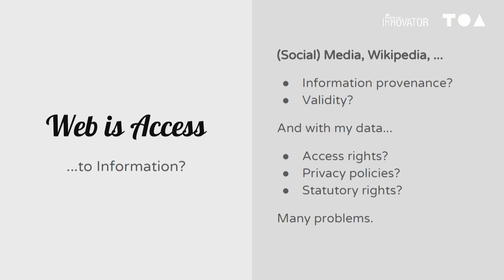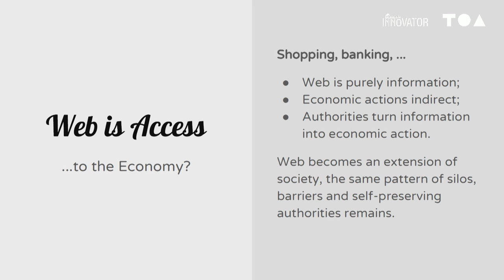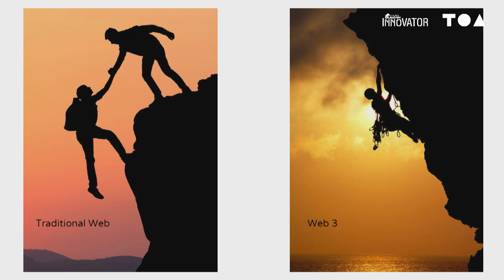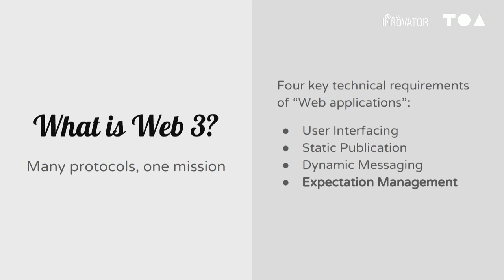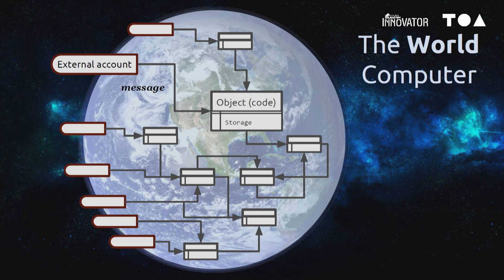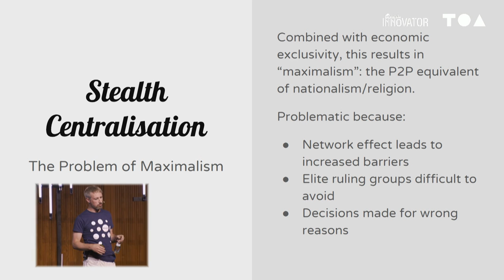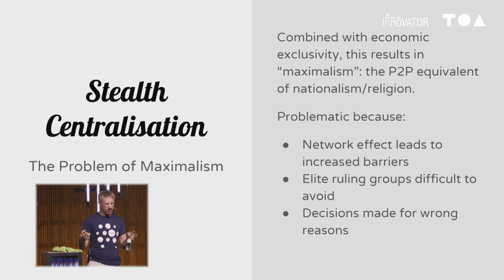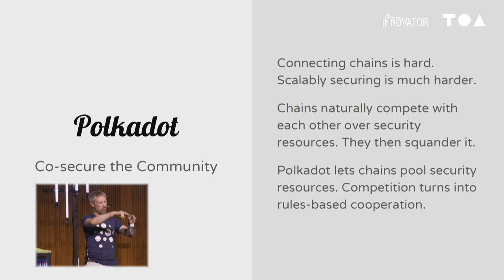Gavin Wood, Co-Founder of Ethereum Explains Digital Currency & Blockchain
Allegality: Systems That Can’t Care
Gavin Wood - Co-Founder, Ethereum